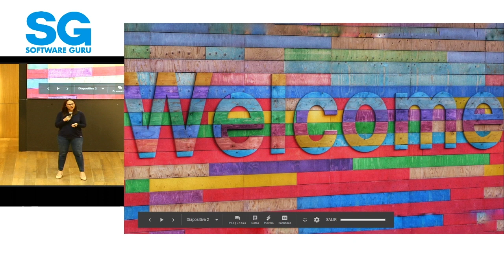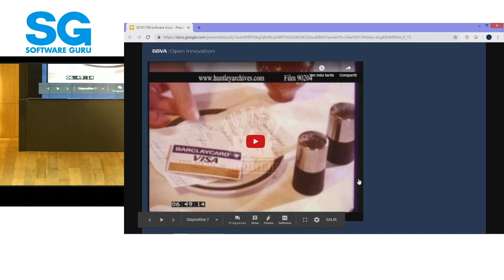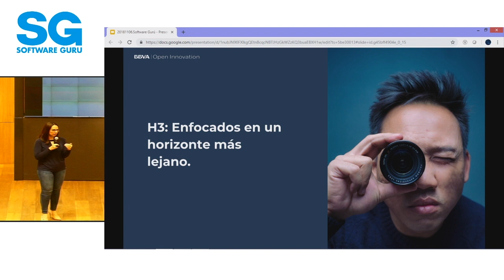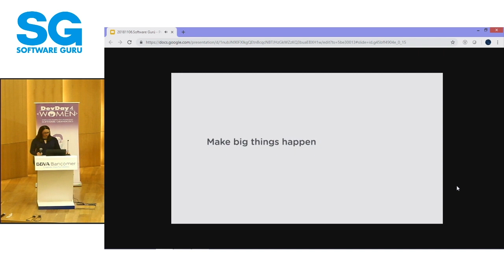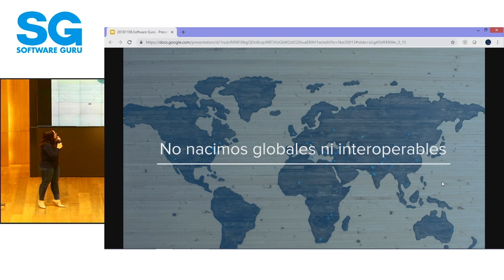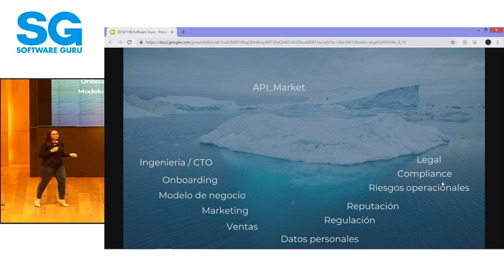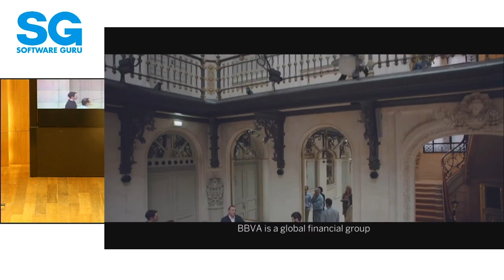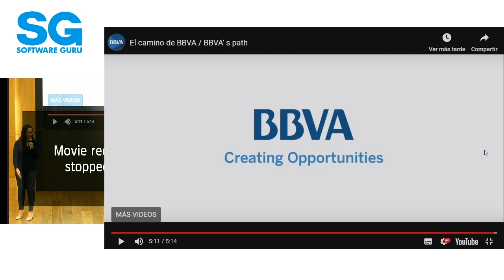Devday4W CDMX 18 - ¿Cómo crear un API Market en una institución financiera?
Macela Zetina @marcepatch

Se hablara de los retos con los que me he enfrentado al desarrollar el API Market y Open Banking en México. El objetivo de la charla es platicar sobre los motivos que nos llevaron a realizar un proyecto así en una institución financiera, platicaré algunos obstáculos con los que nos hemos enfrentado y les brindaré algunos consejos que deberían de seguir cuando intentan crear algo tan disruptivo en una institución más tradicional.